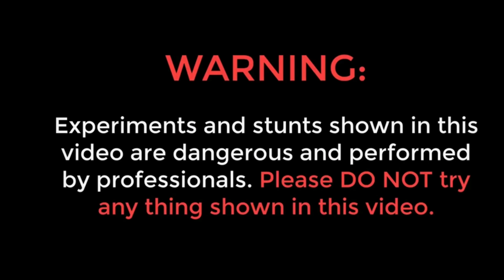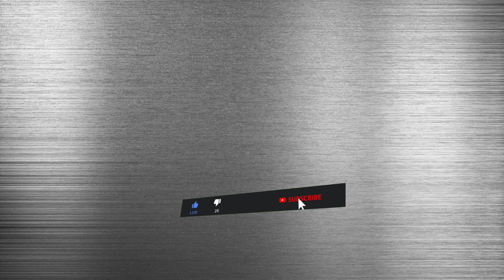Can I Survive Underground ? || MR. NEPALI HACKER